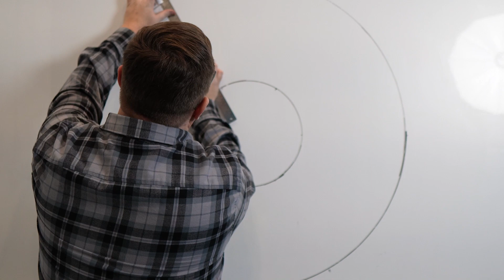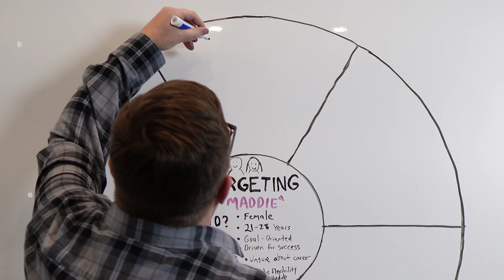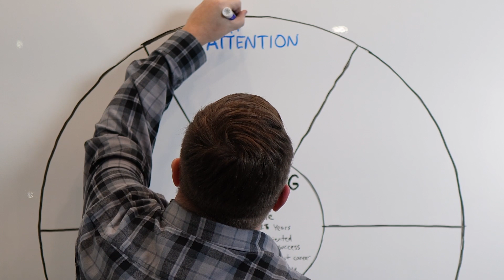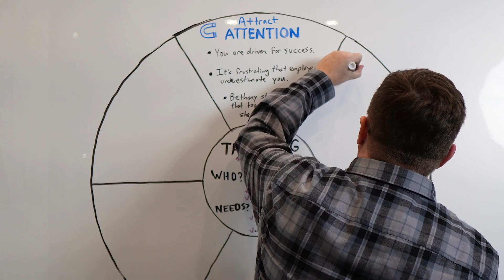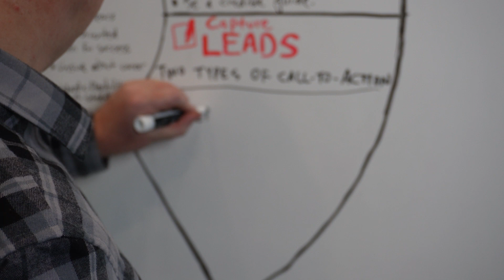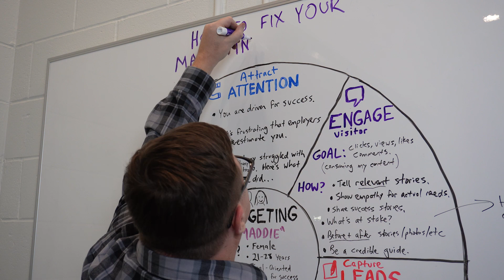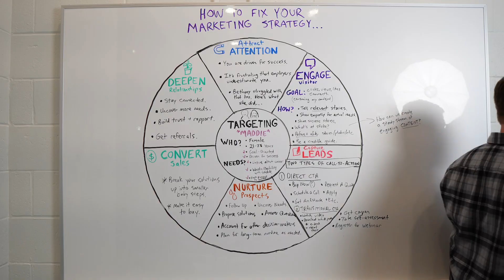How to Fix Your Marketing Strategy in 5 Minutes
This 5-minute whiteboard video shows a 7-part framework that savvy marketers can use to dissect their marketing, and sharpen their strategy.

0:00 What Makes Marketing Work?
1:00 1: Targeting
1:38 2: Attract Attention
2:30 3: Engage Visitors
3:18 4: Capture Leads
3:56 5-6: Nurture & Convert
4:35 7: Deepen Relationships
4:51 How to Fix Your Marketing